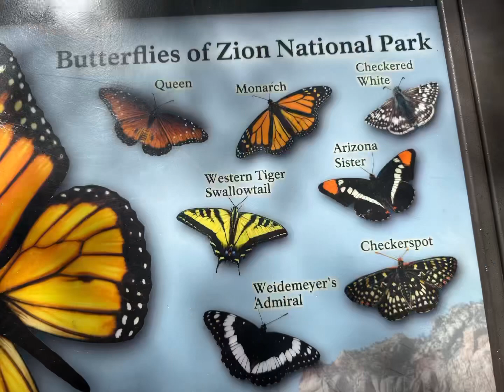Emerald Pools, Zion August 2023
John Tremaine